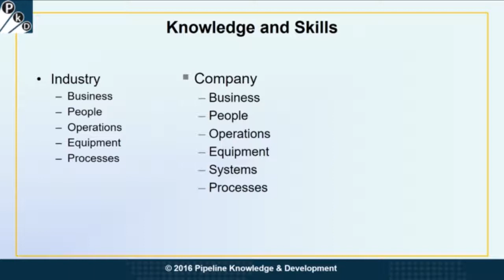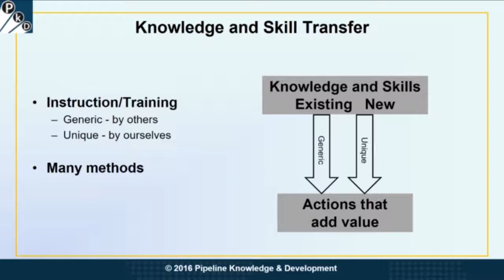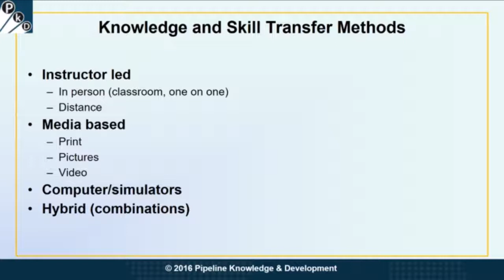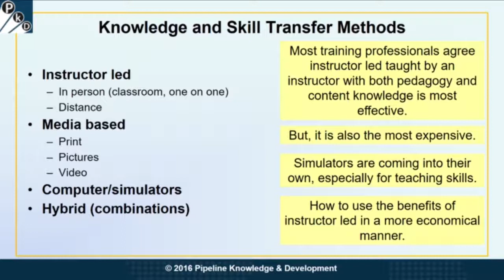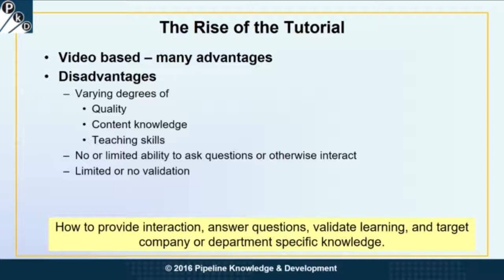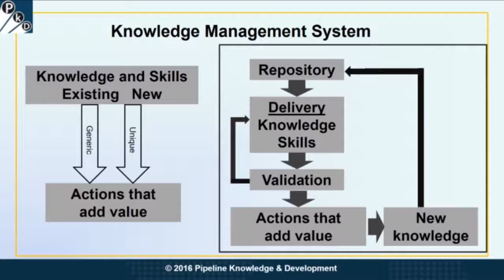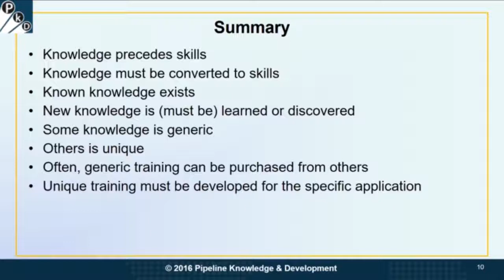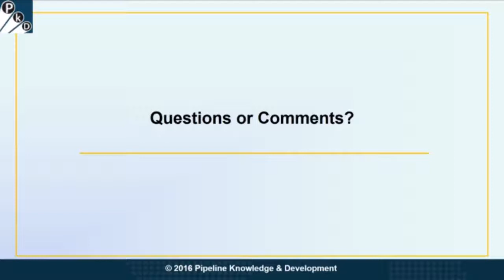Future of Knowledge From Control Room Keynote Talk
Tom Miesner shares his thoughts regarding knowledge management - excerpted from his keynote address at the 2017 API Pipeline Control Room Forum